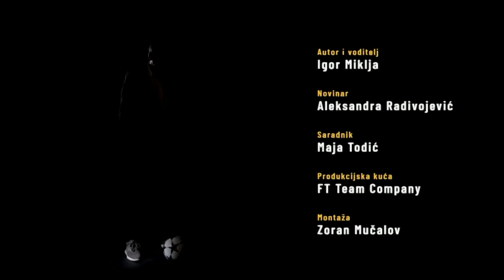SPORTLIGHT #125 - Radanović, Binić, Spasojević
U novoj epizodi, o plasmanu Srbije na Evropsko prvenstvo govore Ljubomir Radanović, Dragiša Binić i Branko Spasojević.